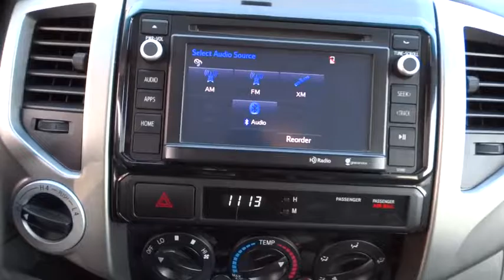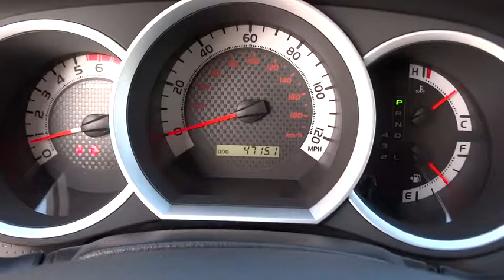2014 Toyota Tacoma Muskogee, Tulsa, Broken Arrow, Joplin, Owasso, OK P06367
*** FREE OIL CHANGES FOR LIFE WITH PURCHASE *** brbrPrevious owner purchased it brand new! Want to save some money? Get the NEW look for the used price on this one owner vehicle. This Tacoma is nicely equipped with features such as 4WD. Steady as she goes. brbrAt James Hodge Toyota, we are committed to not only meeting, but exceeding your expectations and providing a great car-shopping and buying experience.  We are part of the James Hodge Auto Group, with 7 locations across Eastern Oklahoma.  If we don't have exactly what you're looking for, we can usually get it within 2 business days.  Come visit James Hodge Toyota at the Shawnee Bypass and Highway 69 in Muskogee, USA.